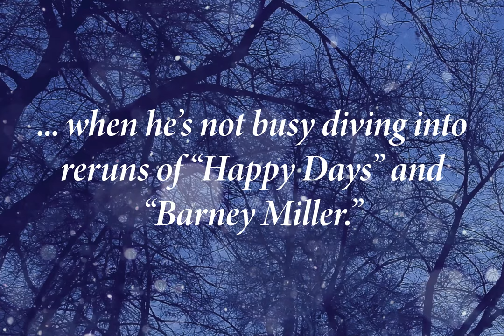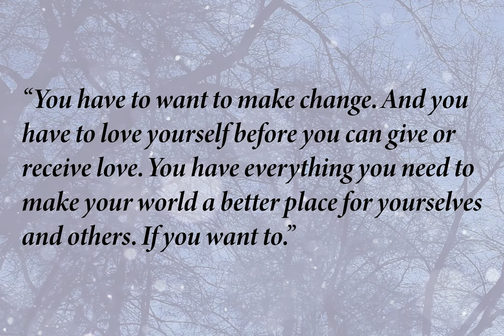You, Me & Mr. Blue Sky - Book Trailer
You, Me & Mr. Blue Sky is an International Book Awards Finalist and a Best Book Awards Finalist, written by bestselling authors Elisa Lorello and Craig Lancaster.